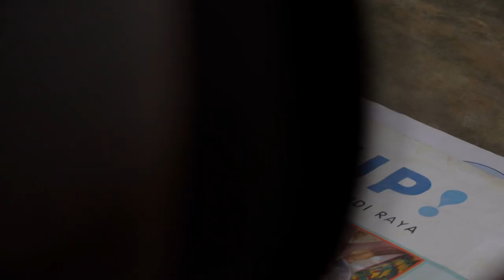Kelvin Beachum talks life-changing trip to Zambia, family and football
12Sports anchor Cameron Cox goes one-on-one with the Cardinals player to talk football, family and more.